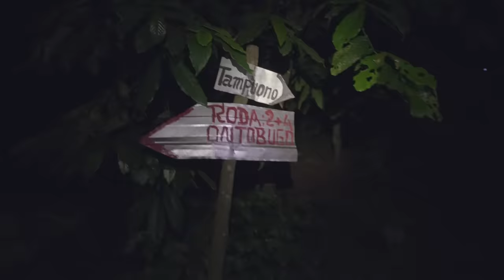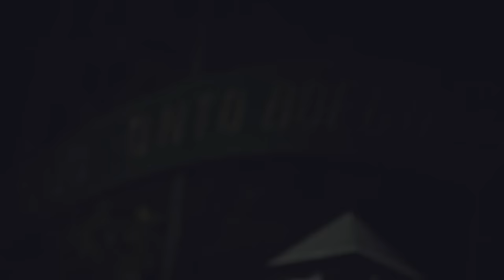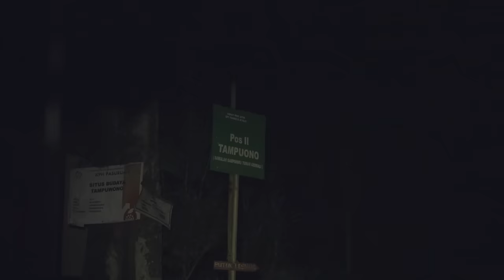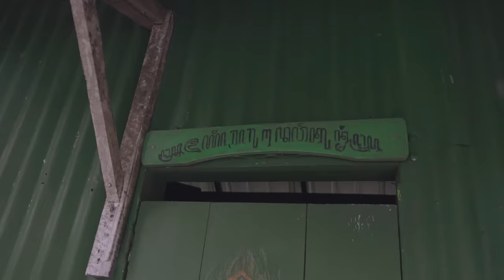Awal Perjalanan Menantang Syaiton - Gunung Arjuno #1